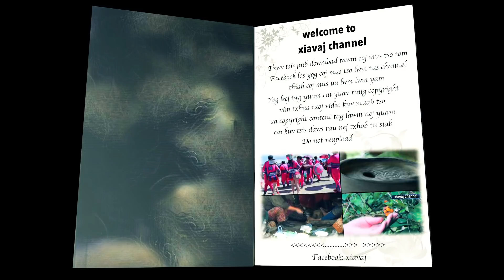paib coj peb mus teb de nceb tawv yaj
rov tau saib tus muam paib cov video lawm os